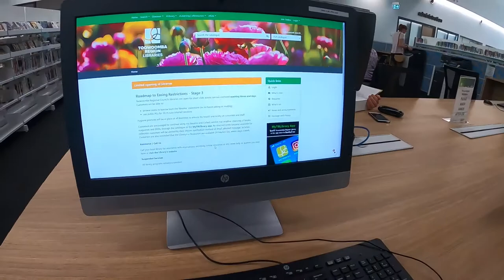Toowoomba Region Libraries opening times